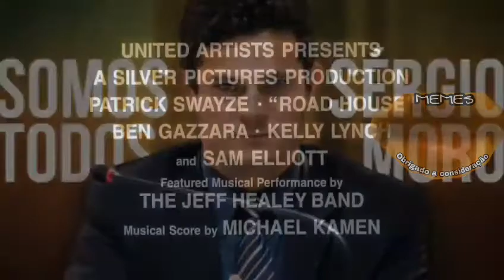Trailer - Roadhouse Sérgio Moro Foro's War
Este meme é contra indicado para pessoas com suspeita de dengue e falta de humor.
Está é uma obra fictícia baseada em eventos e pessoas reais.
No caso de insistirem sintomas de mi mi mi e frases ideológicas chulas nos comentários, um país que o comunismo deu certo deverá ser citado.